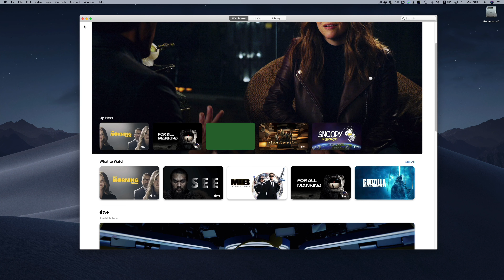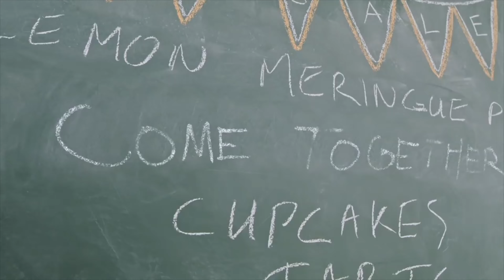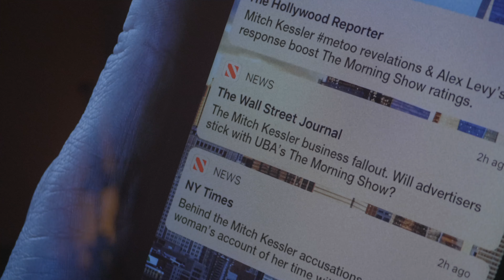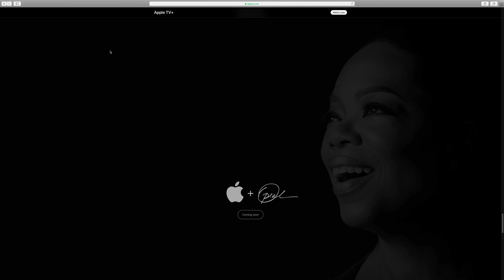Apple TV+ First Impressions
My initial impressions of Apple's promising Apple TV+ video on demand service!